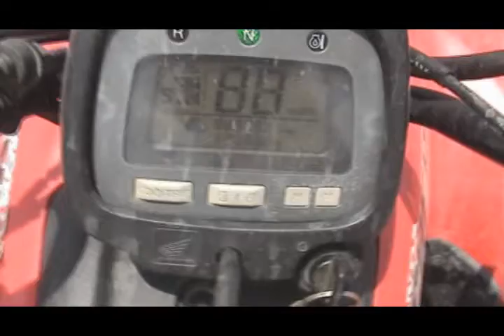We Own the River pt 1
My brother, myself, and two other friends went riding at the river for 4th of July.  I finally brought my camera with me and got some good footage.  Part one features my brother and I kneeboarding behind a fourwheeler for the first time.  Part 2 will be released soon.